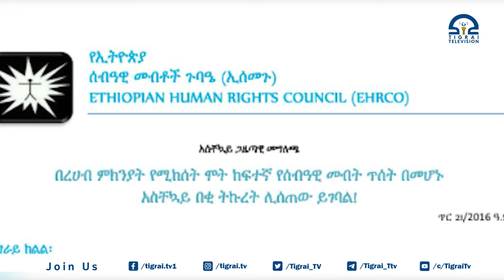ኣብ ትግራይ ብሰንኪ ጥምየት ብርክት ዝበሉ ሞይቶም-ጉባኤ ሰብኣዊ መሰላት ኢትዮጵያ ኢሰመጉ